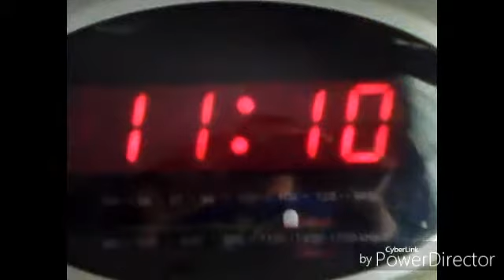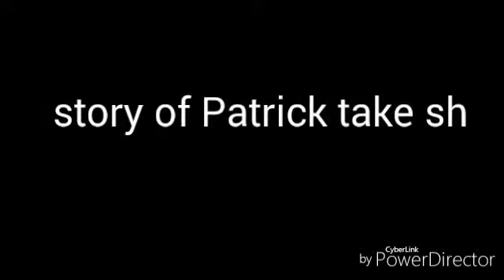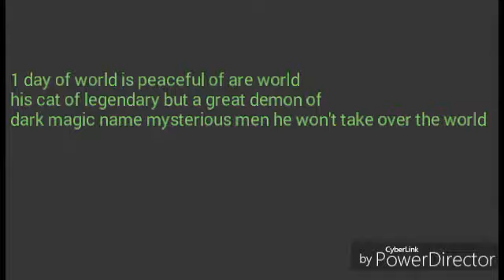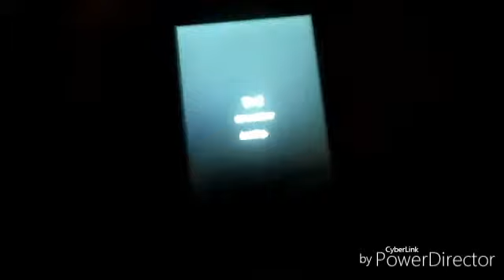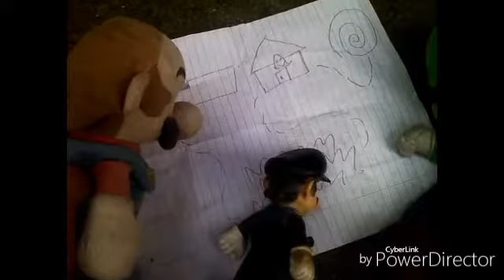SMF.64 Mario&Luigi&SMF.64 the movie of mysterious land part 1—3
SMF.64 have friend name mario and Luigi of adventure but kidnapping peach a grazy dark magic his  name is mysterious men a demon dimension and bowser help mario to save world again get collection of crystal 3